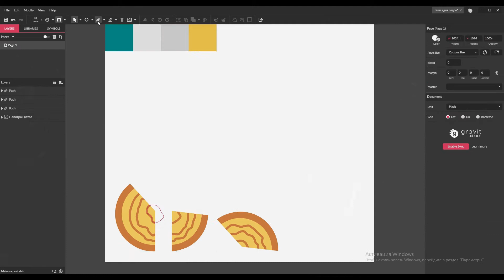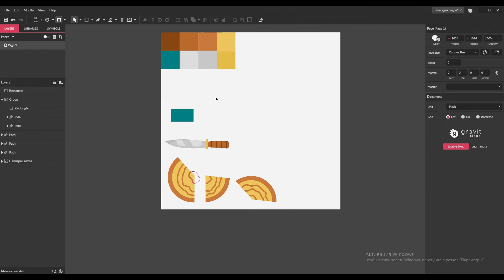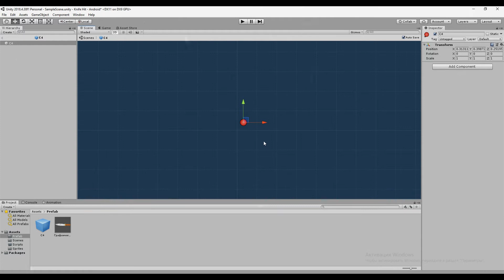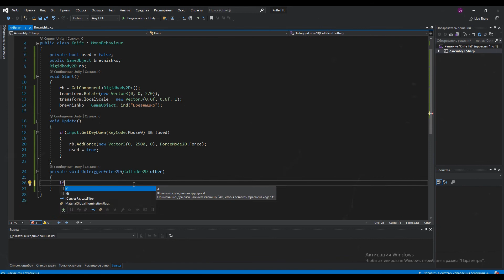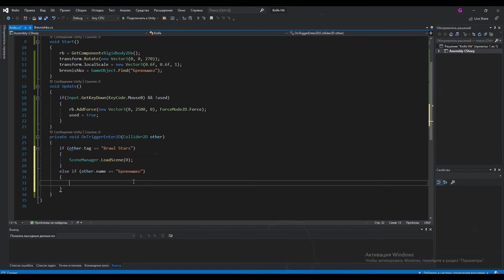Сделал Knife Hit на Unity за 5 минут! Как создать игру | Tutorial | Создание игр на Unity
Всем привет ребята!) На просторах Play Market есть полно интересных игр с необычной механикой, необычная она если ты не знаешь как она работает, поэтому все игры по началу для разработчика не обычные)

Особенно, в Play Market много 2д игр на  Unity (юнити), на которых весьма легко можно учиться созданию игр!

Так как пожалуй основное предназначение канала это мини туториалы по тому "как создать игру", "разработка игр", "создание игры на юнити"  "создание игр" "разработка игр"  "как сделать игру" "инди игры" "unity 2d" и так далее, то весьма логично что сегодня мы сделаем видео о том как создать игру, и эта игра будет Knife Hit (Кнайф Хит) на Unity (Юнити).

Это видео будет полезно тем что в нём будет реализовано перемещение объектов с учетом физики, проверка был ли клик по экрану, взаимодействие других объектов и так далее!)